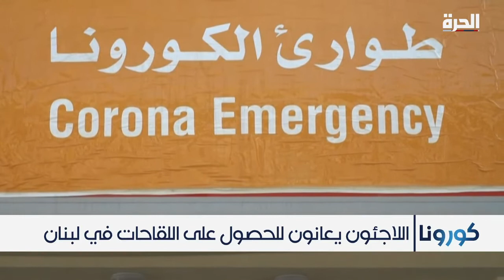اتهامات للكويت ولبنان.. شبهات فساد وتمييز بتوزيع اللقاحات